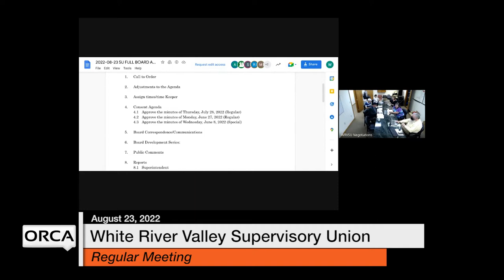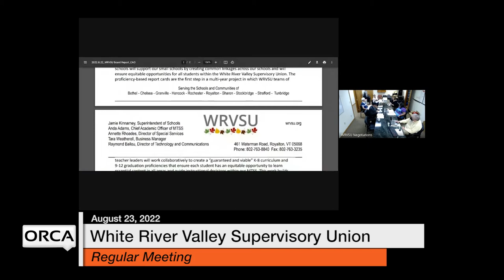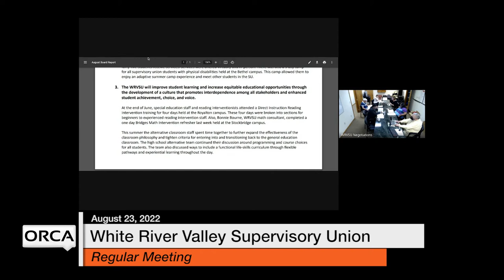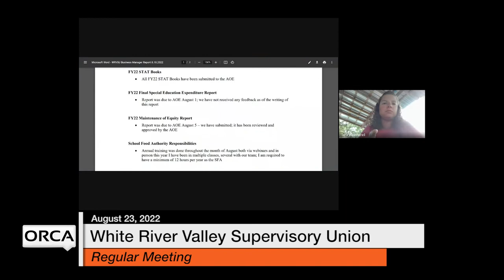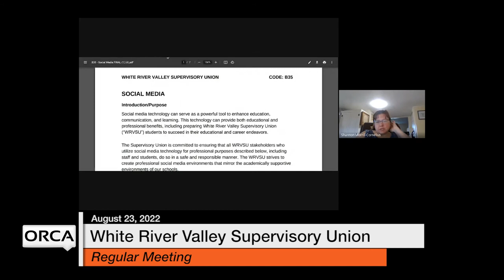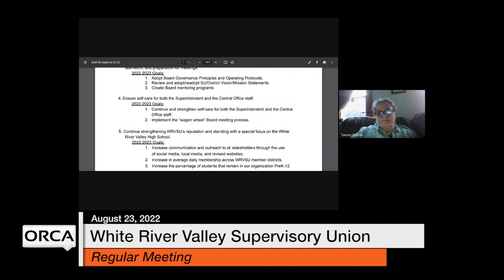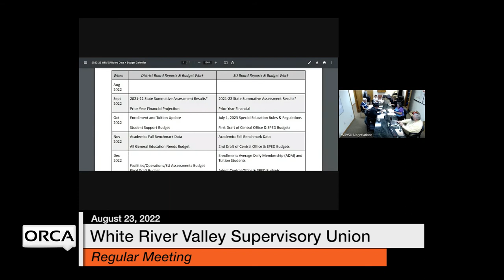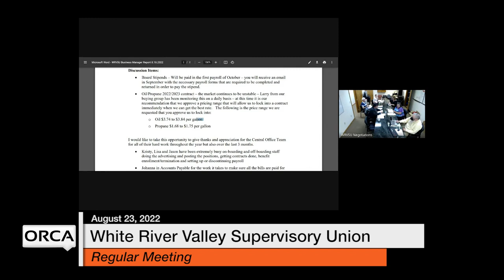White River Valley Supervisory Union - August 23, 2022 [WVRSU]